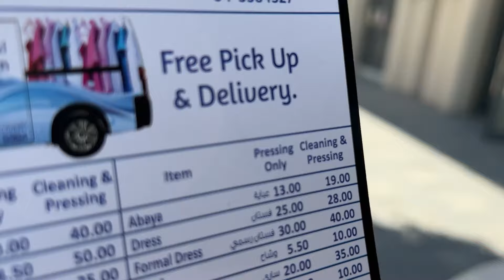Done with Shopping | We Are Planning For Umrah 😍